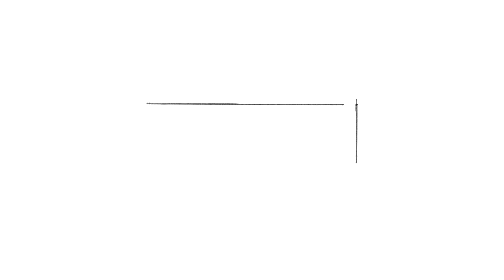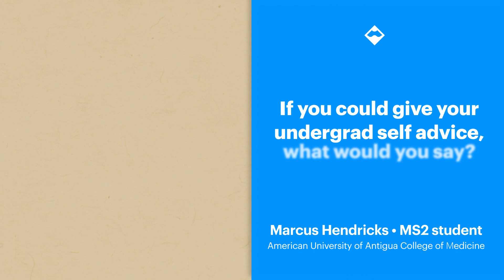Meet Marcus Hendricks, MS2 and Aspiring Cardiothoracic Surgeon | Sketchy Spotlight Series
This week, meet Marcus: MS2 student at American University of Antigua College of Medicine. From a near-death experience, to finding the right career path, and understanding his learning style, Marcus shares how his passion to help others is the key driving force in his life. Read the full story now.

Sketchy has programs to help your study and improve your scores for USMLE, MCAT, PANCE, NP boards, & NAPLEX!  for more full lessons for free!